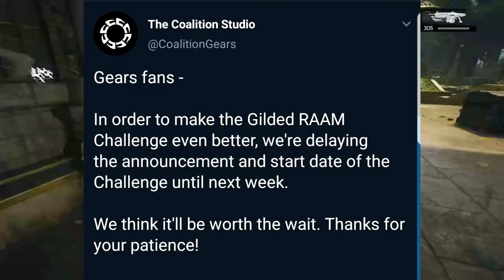Gears of War 4 | Transmiciones | ¿Retraso de Personaje?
Y bueno gente en este vídeo les recuerdo que hoy vamos a por el tercer y ultimo Skin del Team Glow y les contare sobre el retraso de los desafíos del personaje...
Recuerden que la transmicion comienza a las 5:00 Pm.

GT: TheWampi14